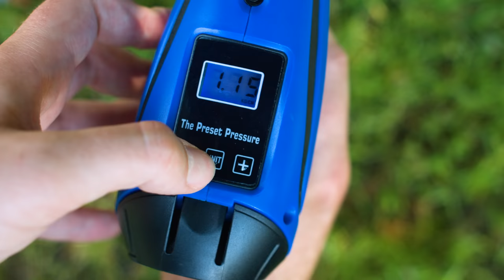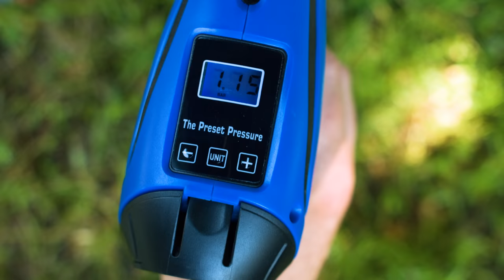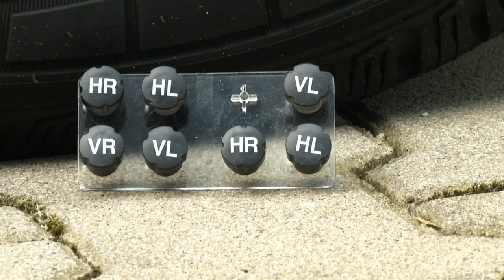Es wird Zeit für Winterreifen! Mit Vivien Konca bei PEARL TV (Oktober 2019) 4K UHD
In diesem Video zeigen Vivien Konca und Ralf Janssen alles rund um Reifenmarkierer.

(00:01:00) Lescars Scherenwagenheber: Elektrischer Wagenheber, 12 V, 750 kg Hubkraft, für Autos bis 2 t (Elektro Wagenheber)
Komfortabler Autolift für mühelosen Reifenwechsel und Kettenmontage
* Anschluss über 12-V-Zigarettenanzünder
* Elektrischer Wagenheber für den Anschluss am 12-V-Zigarettenanzünder
* Hubkraft bis 750 kg an einer Fahrzeugseite (Fahrzeug-Gesamtgewicht bis max. 2.000 kg)
* Hubhöhe: 11 – 34 cm
* Material: Stahl
* Anschlusskabel mit integrierter Fernsteuerung (Gesamtlänge: 3,80 m)
* Maße Wagenheber: 40 x 12 x 12 cm, Gewicht: 2,7 kg
* Maße Transportkoffer: 43 x 21 x 12 cm
* Komplett-Gewicht: 4,4 kg
* Wagenheber inklusive 12-V-Anschlusskabel mit integrierter Fernsteuerung, Transportkoffer und deutscher Anleitung - Außerdem relevant oder passend zu: hydraulisch elektrisch, Radheber, Auto Rad Wechsel, Automatischer, Reifenwechsel, Fernbedienung, Elektrische, Schere, Reifen, Elektr

(00:07:00) AGT Radmutterschlüssel (Radschlüssel) - statt 22,90 EUR jetzt 14,99 EUR

(00:09:30) AGT Professional Drehmomentenschlüssel (Drehmomentschlüssel Auto) - statt 49,90 EUR jetzt 29,99 EUR

(00:12:00) AGT Luftpumpe für Autoreifen: Akku-Kompressor-Luftpumpe für Reifen, Bälle u.v.m., LCD, bis 116 psi (Akku Handkompressor)
Den Luftdruck immer sicher unter Kontrolle: bei Fahrzeugen & Spielgeräten
* Ideal für Auto-, Motorrad- und Fahrrad-Reifen
* Auch für Bälle, aufblasbares Spielzeug und Strandgeräte geeignet
* Universell einsetzbar dank Adaptern
* LCD-Display mit digitalem Druck-Manometer
* Perfekt auch im Dunkeln dank integrierter LED-Lampe
* Bequem an der Steckdose aufladen
* Zur Luftdruck-Kontrolle und zum Aufpumpen von Reifen u.v.m.
* Ideal für viele Einsatzbereiche: Auto-, Motorrad- und Fahrrad-Reifen sowie Bälle, aufblasbares Spielzeug, Sport- und Strandgeräte
* Beleuchtetes LCD-Display: Digital-Manometer mit Anzeige in psi, bar, kPa und kg/cm²
* Automatische Aufpump-Funktion: stoppt bei Erreichen des voreingestellten Drucks automatisch
* Maximaler Druck: 116 psi / 8 bar, Durchlass: 25 l/Min.
* Variabel an viele Ventile anschließbar: dank 2 Adaptern für Auto- und Motorrad-Reifen, Fahrradreifen-Ventile, Ball-Ventile und Spielzeug-Ventile
* Adapter immer griffbereit dabei: im praktischen Klapp-Fach an der Rückseite
* Taschenlampen-Funktion: LED-Licht zur klaren Sicht auf die Ventile bei Dunkelheit, Ein/Aus-Schalter auf der Oberseite
* LCD-Display, Bedien-Tasten und Ein/Aus-Schalter mit Feststellfunktion auf der Oberseite
* Den Ladestand immer im Blick dank 3-farbiger LED-Anzeige im Akku-Gehäuse
* Stromversorgung: austauschbarer Li-Ion-Akku mit 1.500 mAh, lädt per 230-Volt-Netzteil
* Alternativer Betrieb per 12-Volt-Anschluss am Zigarettenanzünder
* 2in1-Kompressor-Luftpumpe ALP-120 inklusive 230-Volt-Lade-Netzteil, 12-Volt-Kfz-Netzteil, 2 Adaptern und deutscher Anleitung - Außerdem relevant oder passend zu: Professional, Elektrischer, Reifendruck, Elektrische, Rad Wechsel, elektrisch, Elektronik, Druckluft, Zubehör, Elektro

(00:18:00) Lescars Reifenmarkierer (Reifenventilkappen) - statt 9,90 EUR jetzt 4,99 EUR